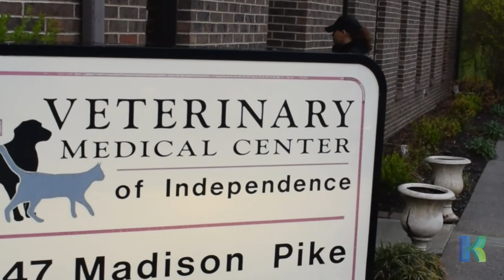Day in the Life: Kenton County Animal Services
Kenton County’s five-person team of animal control officers tackle a broad range of challenges daily. From rescuing stray dogs to unexpected encounters with rogue horses and injured owls, their work is as varied as it is vital.

But our team’s dedication extends far beyond responding to calls. They're integral to our shelter, assisting with animal vaccinations, surgeries and ensuring those in need receive essential pet supplies.

Follow along with Sgt. Taylor Jackson in the latest installment of our “Day in the Life” series to learn more about their impact on our community. And thank you to members of our team for their commitment to make all 19 cities and unincorporated areas of Kenton County a safer place for both animals and humans alike.